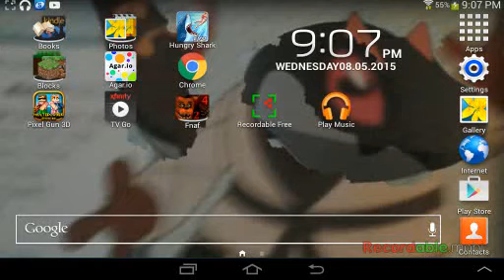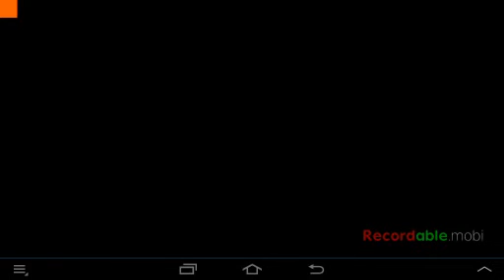Fnaf 2 part 2 bb can teleport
Bb disappeared off camera